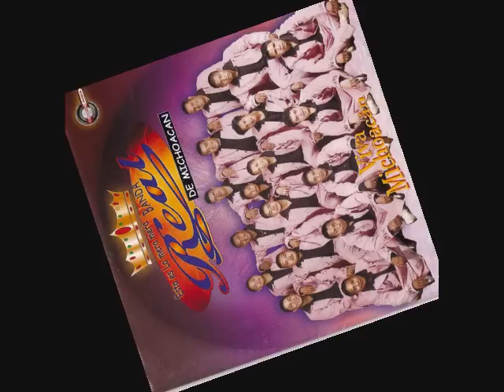BANDA REAL DE MICHOACAN MUEVELAS